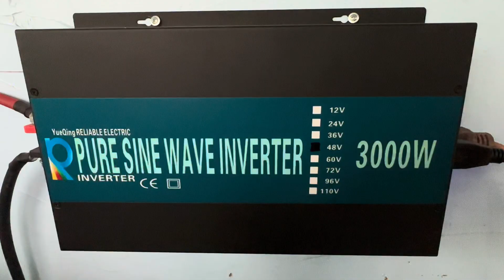Times Change: LiFePO4 vs LA /PWM vs MPPT/ Modified Sine vs Pure Sine/Supplemental or Full Time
stuff I use everyday:
Blue wall:
IP22 blue smart charger 12/30
MPPT 100/30 Charge controller
phoenix 12/800 Inverter
Smart Shunt
Smart Dongle

LiTime 12v 100Ah LiFePO4 battery:Ampere Time is rebranding to LiTime. All former Ampere Time warranties will be covered through LiTime .
Solar panel cables 10awg 30ft
Solar panel cables 8awg 30ft
12V system:
Chins 12V 100Ah smart LiFePO4
50 amp breakers
Bus bars
Battery cables
Victron energy Phoenix 12/375 pure sine wave inverter
Victron energy smart solar charge controller MPPT 75/15
Victron energy smart dongle
Solar isolator switch
50 amp breaker
Bougue RV solar panels
Bougue RV solar panel cables
10 ga. wire
Crimps and heat shrink
double cable pass through wall gland
48V system:
Bus bars
MRBF Terminal Fuse block
Blue Sea systems battery switch
REDODO system:
Bus bars
Solar panels
Solar panels
Battery monitor
Solar panels
Timeusb system:Victron energy 24/375 phoenix pure sine wave inverter
V.E. bluetooth smart dongle